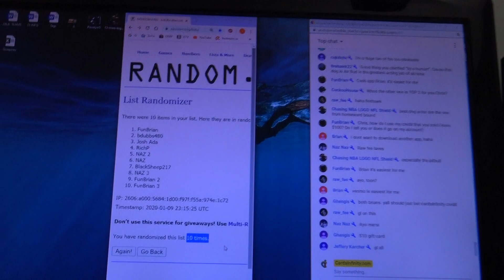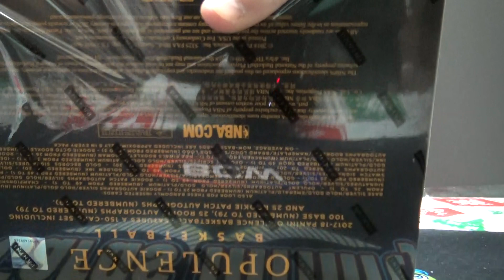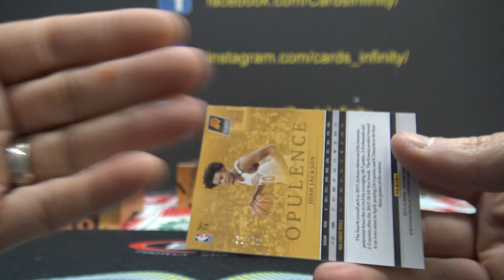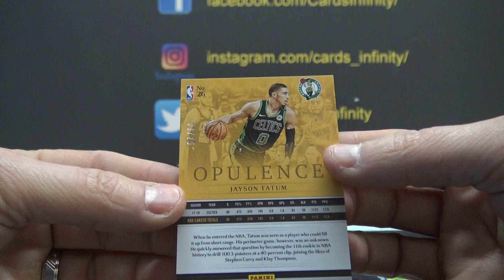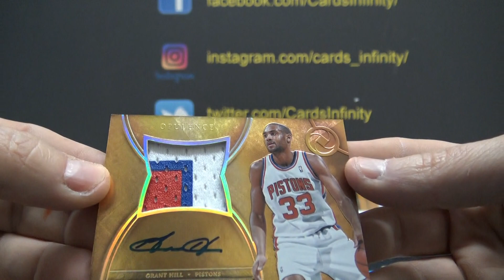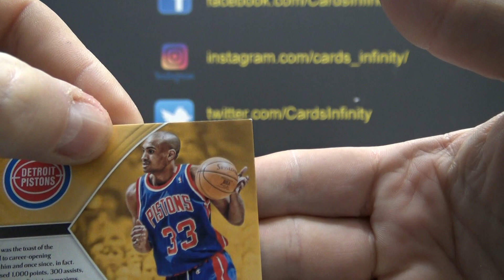2017/18 Panini Opulence NBA Basketball Box 'Serial s' GB